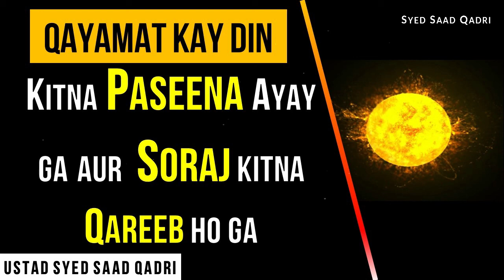Soraj kitna Qareeb ho ga? | Qayamat kay din